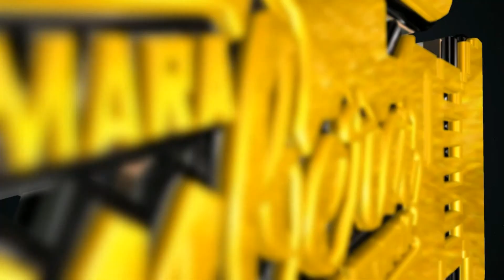ASI TOCO EL OSITO DEL SABOR (LA CUMBIA LORANA 2019) GRUPO LOS MAGICOS SONIDO DISCOMOVIL PENSILVANIA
ATT.
(LA CAMARA CHAMBERA EN NEW YORK )
TONNY EL FLAKO DE ORO Y LA CHAMBAMANIA